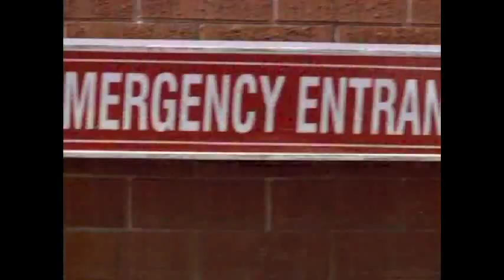MDs 1x03 (Part 1/3)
MDs starring William Fichtner Season 1, Episode 3, Part 1/3